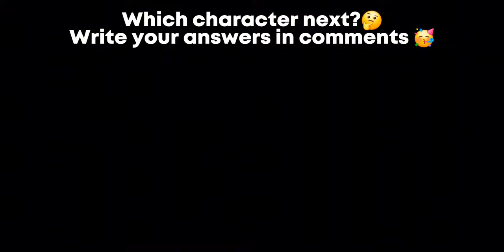CHILD EMPEROR MOVESET TSB!!!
CHILD EMPEROR Moveset Showcase in TSB PS!!!